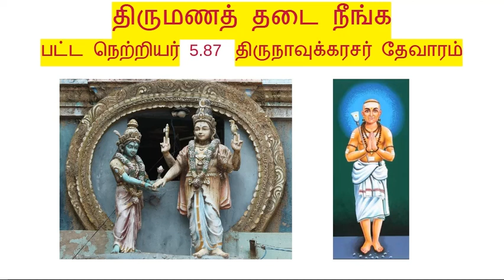5.87.4 - பட்ட நெற்றியர் - திருமணஞ்சேரி - patta netriyar - meaning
திருமணஞ்சேரி - திருநாவுக்கரசர் தேவாரம் -
5.87 -  பட்ட நெற்றியர் - (திருக்குறுந்தொகை)
patta netRiyar - thirumanancheri

மத்த மும்மதி யும்வளர் செஞ்சடை
முத்தர் முக்கணர் மூசர வம்மணி
சித்தர் தீவணர் சீர்மணஞ் சேரியெம்
வித்தர் தாம்விருப் பாரை விருப்பரே.

Word separated:
மத்தமும் மதியும் வளர் செஞ்சடை
முத்தர்; முக்கணர்; மூசு-அரவம் அணி
சித்தர்; தீ-வணர்; சீர் மணஞ்சேரி எம்

Thirumanancheri - Thirunavukkarasar Thevaram -
5.87 – paṭṭa neṭriyar - tirumaṇañjēri - (tirukkuṟundogai)

pāḍal eṇ : 4
mattamum madiyum vaḷar señjaḍai
muttar; mukkaṇar; mūsu-aravam aṇi
sittar; tī-vaṇar; sīr maṇañjēri em
vittar tām viruppārai virupparē.

V. Subramanian